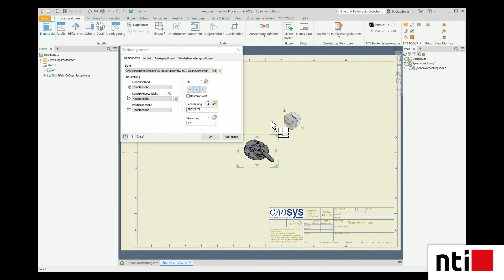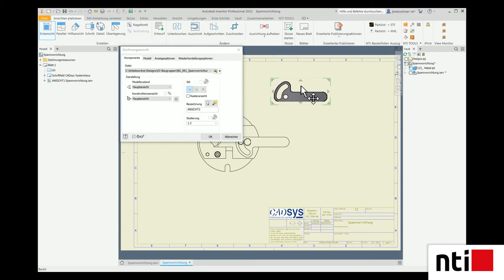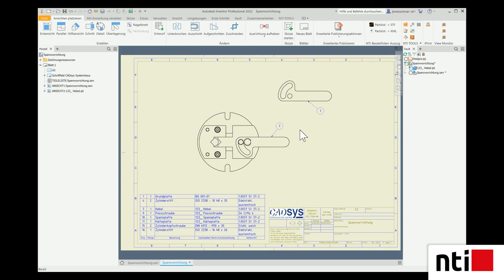Positionsnummer vergeben in Inventor mit NTI FOR INVENTOR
NTI FOR INVENTOR ist ein Inventor Add-on, das Sie bei Ihrer tägliche Arbeit mit Autodesk Inventor produktiver arbeiten lässt. Gestalten Sie Ihren Alltag einfacher und effizienter. Vereinfachen Sie Ihre Arbeitsabläufe, optimieren Sie Ihre Datenqualität und sparen Sie bei bestimmten Inventor Routinen Zeit.
In diesem Format geht unser Ansprechpartner Jens Kretzschmar auf spezielle Vorteile des Workflows mit den NTI-Produkten ein.